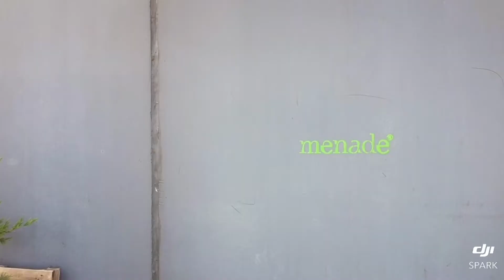MENADE Natural Charm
Uncork the Northwest of Spain visiting Menade in Rueda